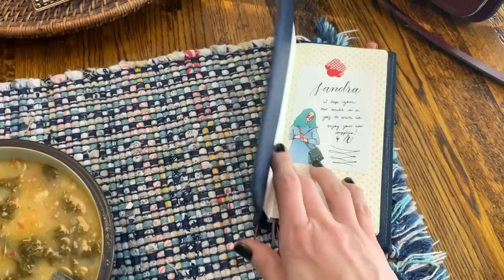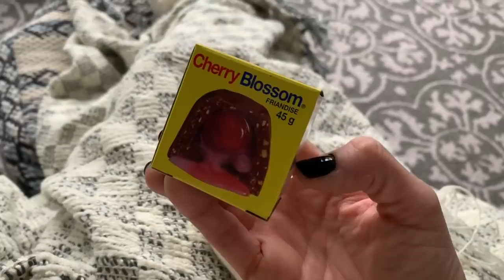vlogmas :: by the lakeside :: day 3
Advent Calendar's:
Legacy Fiber Artz